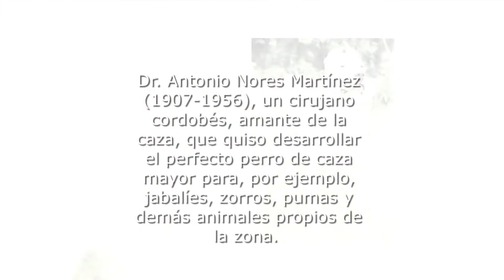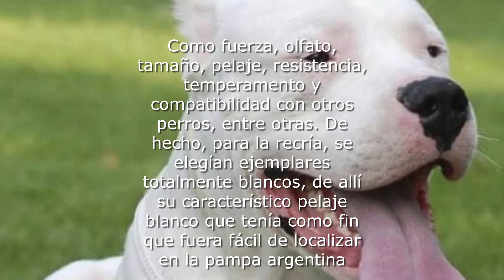El Perro 🐕 Dogo Argentino 🇦🇷🧉 Descubre su Origen Cordobes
Es una de las dos únicas razas desarrolladas en Argentina. Fue creado por un médico cordobés como el perfecto perro de caza..
Conoce mas de su origen en este video

❣LISTA DE REPRODUCCIONES CREADAS PARA TI📲🥰👇

👉AMOR POR LOS  GATITOS🐱❤‼️

👉AMOR POR LOS PERRITOS🐶❤‼️

👉Me haces bien🥰 Terapia🙌 Mision Espiritual☯️ Mascotas🐶🐱

👉Noticias Mascoteras CONMOVIDOS POR LA GUERRA UCRANIA RUSIA

👉Videos Graciosos🤣 Mascotas, Animales